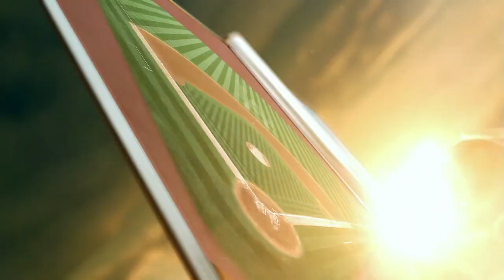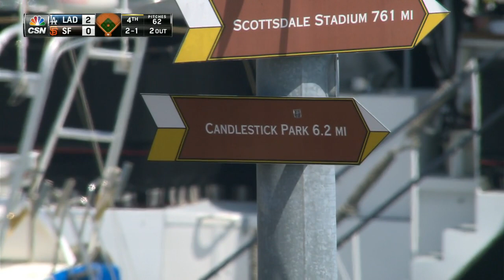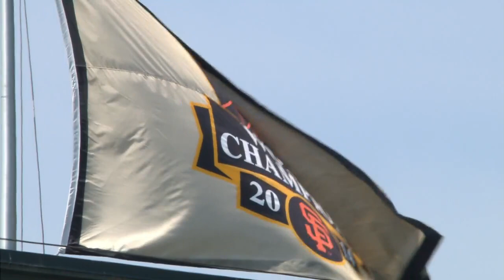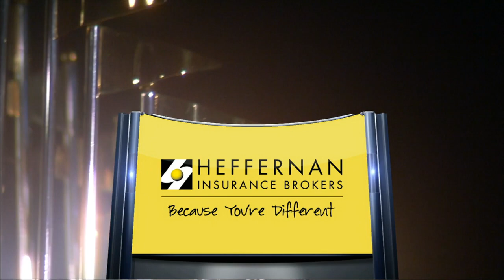LAN AT SFN - April 23, 2015